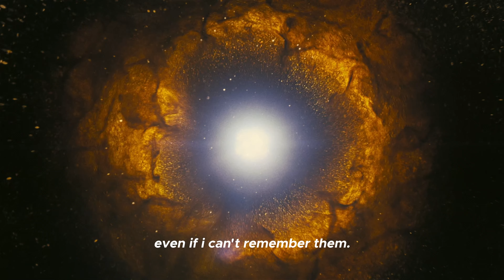This Is CHRISTOPHER NOLAN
This Is CHRISTOPHER NOLAN PART 2
n°1: Can you hear the music by Ludwig Göransson
n°2: Mountains by Hans Zimmer
n°3: Meeting Neil by Ludwig Göransson

List of Movies:
•Memento
•Insomnia
•Batman Begins
•The Prestige
•The Dark Knight
•Inception
•The Dark Knight Rise
•Interstellar
•Dunkirk
•Tenet
•Oppenheimer